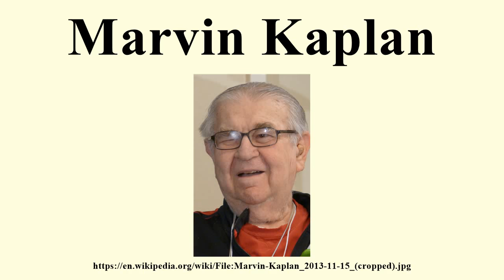Marvin Kaplan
Image-Copyright-Info
Author-Info:   Gazebo

Image-Copyright-Info